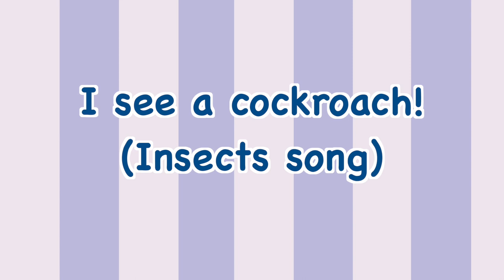I See a Cockroach ! (insects song) - Educational song for kids ㅣ Suni.B kids songs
I see a cockroach! - Songwriter : LB, Suni